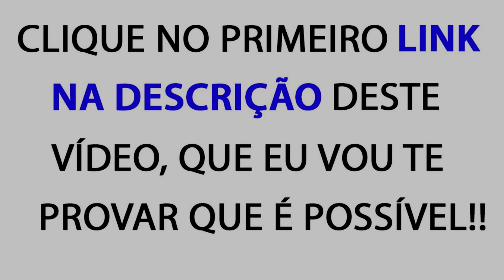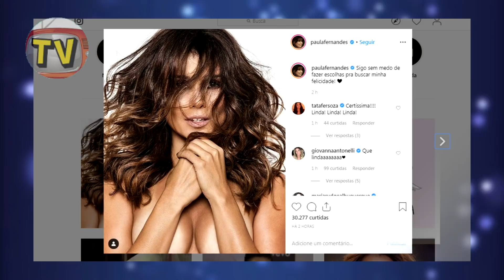Cantora Paula Fernandes anuncia término de seu NAMORO com Gustavo Lyra e surpreende a todos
💰 GANHE DINHEIRO TRABALHANDO EM CASA DE FORMA SIMPLES E SEM MUITO ESFORÇO 💰